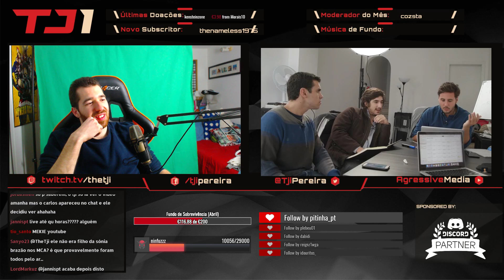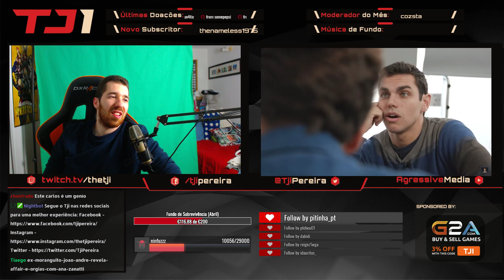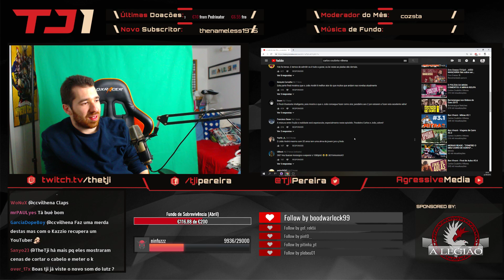TJI REAGE A CC VILHENA - "A ESTRATÉGIA"